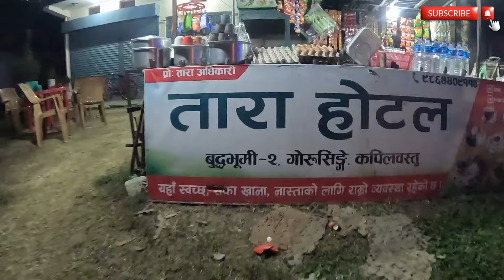Dang To Kathmandu || Trisideshwori Bus || new experience || explore || journey